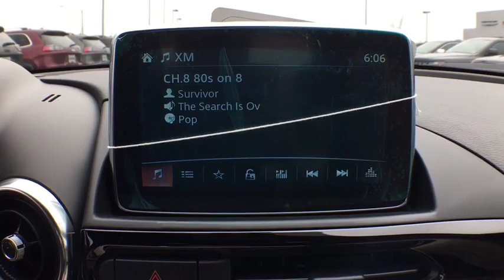2019 FIAT SPIDER LUSSO Springfield, Woodbridge, Fairfax, Alexandria, Arlington, VA K0141543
Brillante White New 2019 FIAT SPIDER LUSSO available in Springfield, Virginia at Safford CDJR Springfield. Servicing the Woodbridge, Fairfax, Alexandria, Arlington, VA area.

 This vehicle won't be on the lot long! The optimal mix of performance and efficiency! A turbocharger is also included as an economical means of increasing performance. Top features include power windows, leather upholstery, rain sensing wipers, and remote keyless entry. The aerodynamic exterior design both looks good and enhances fuel economy, providing a smooth and predictable driving experience. Well tuned suspension and stability control deliver a spirited, yet composed, ride and drive Our sales reps are extremely helpful knowledgeable. We'd be happy to answer any questions that you may have. Stop in and take a test drive!
50 State Emissions,Bridgestone Brand Tires,Engine: 1.4L I4 MultiAir Turbo,Leather Wrap Automatic Shift Knob,MOPAR All Weather Group,MOPAR Cargo Area Slush Mat,MOPAR Front Slush Floor Mats,Transmission: 6-Speed Aisin Automatic